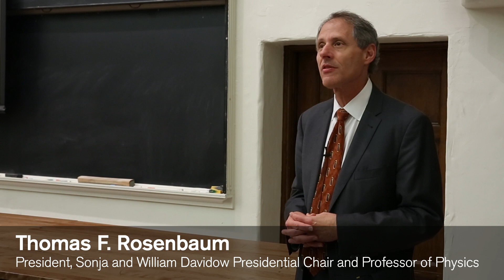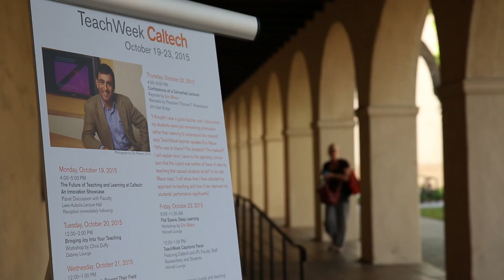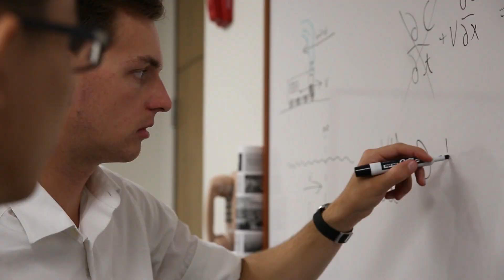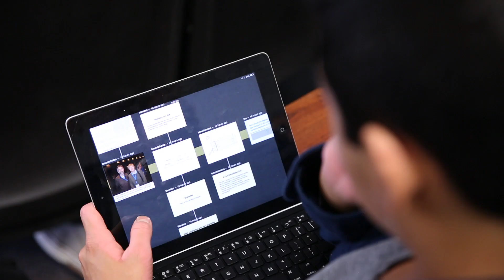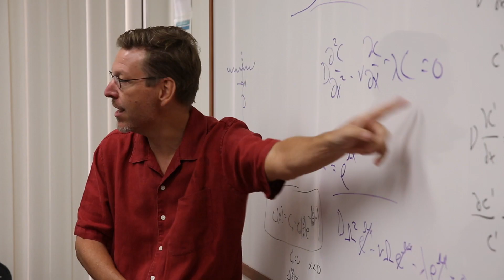Teaching at Caltech